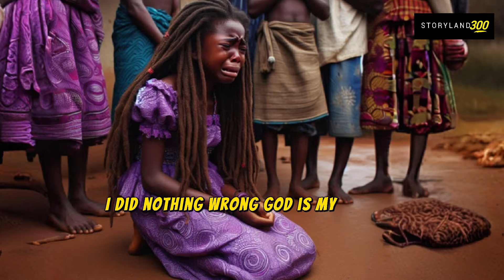African Folk Tale▶ She turned all the children in the village into witches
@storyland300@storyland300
Watch this interesting story of a young innocent 14 years old girl name Chausiku and how she was maltreated and how she got back her revenge

STORY LAND IS A CHANNEL DEDICATED FOR AFRICAN STORY TELLING
Uncle Sam uses Animated characters to bring his stories to life,
Some of the stories are true life stories and some are Fiction.
if you love a good story, join us on this channel for a great adventure with Uncle Sam

if you are interested in forex trading,
watch this new young up coming channel on YouTube, the guy is doing a great work

if you are interested in video content lessons, to turn your videos into a professional look and promote your business, click the clink below